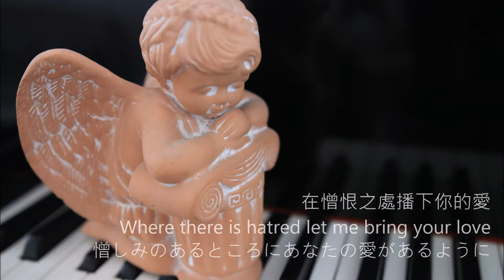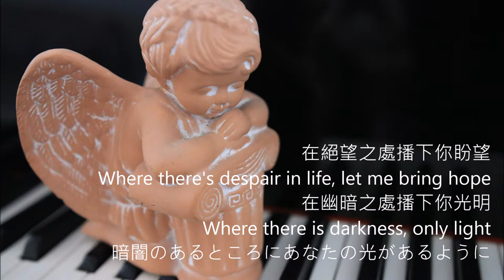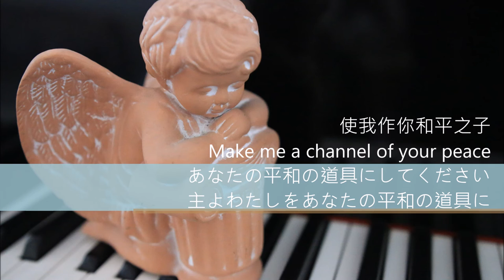平和を願う祈り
だれかが戦争は「必要悪」だと考えているかもしれない。必要かどうかまだ議論する必要があるかもしれない。しかし、戦争はやっぱり「悪」だ...